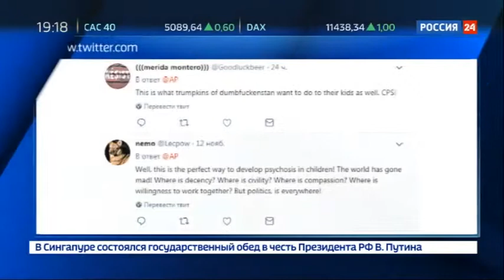Убивать нелюдей: детский лагерь "Азовец" шокировал журналистов из США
Журналисты Associated Press на Украине стали свидетелями того, как подростков учат "уничтожать нелюдей". Они испытали культурный шок, побывав в одном из детских неонацистских лагерей под Тернополем.